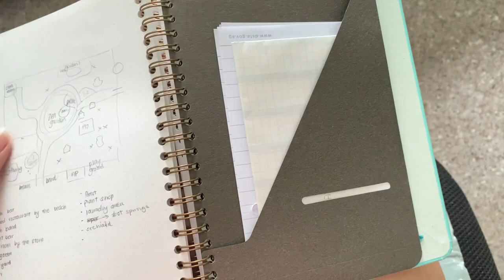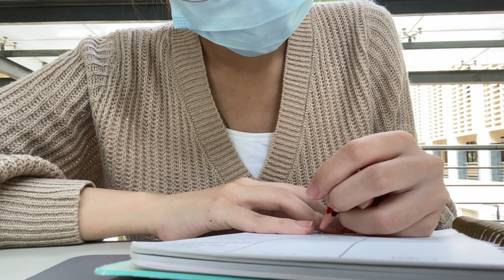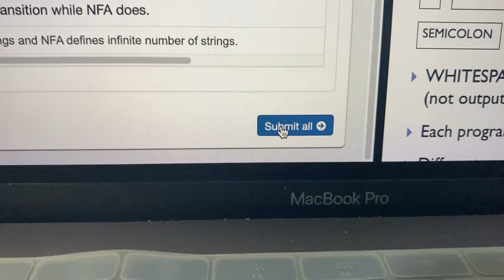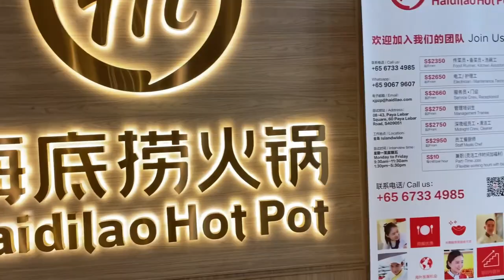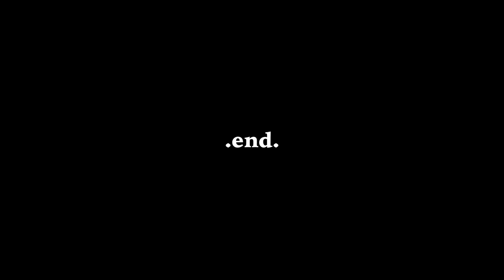Final Semester week #1 | Uni life in Singapore | CS Student | HaiDiLao Hotpot [Vlog # 15]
Hi! 👋🏻  A new semester has started! Since this is my last semester on campus, I will be vlogging my whole semester~ Today is the first week, so there is nothing much to vlog about but I would also like to show you how I start my semester. It is very important to start off a semester well~

p.s. try counting the number of "today" and "so" i have said in my video

🎶 Song - Rose (Prod. by Lukrembo)
🎶 Song - Butter (Prod. by Lukrembo)

🎥 iPhone 11
🎬 Davinci Resolve
🎤 Samsung AKG headphones